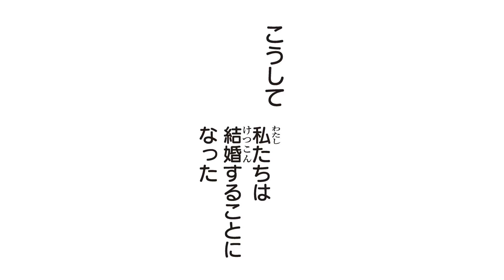【ボイスコミック】小悪魔王子の花嫁は かるき春先生 夏の大増刊号 りぼんスペシャルミント人気少女マンガをアニメ感覚でお試し読み！【まんが動画】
婚約指輪をめぐる愛の攻防がはじまる！

●雛森めい子　：山根舞
●成沢皐月　　：山口こうへい

◆夏の大増刊号 りぼんスペシャルミント大好評発売中！